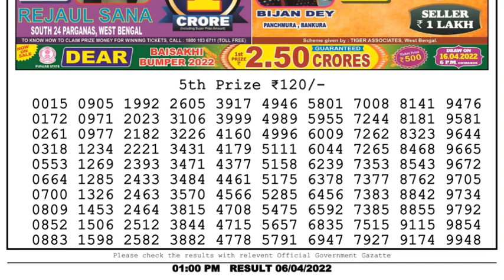Nagaland Lottery Sambad Result | Dear Lottery